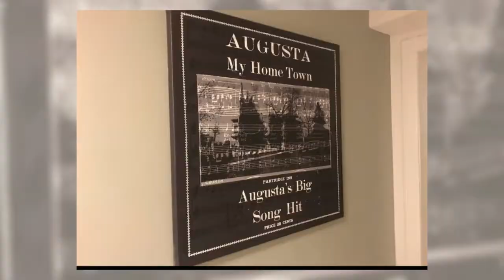Tour Of The Partridge Inn - Augusta, Georgia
See why The Partridge Inn is the best hotel for The Masters and staying with family in Augusta. It's southern hospitality at it's finest!